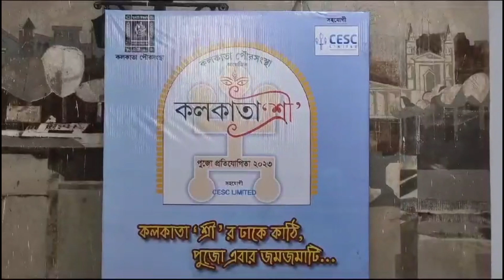কলকাতাশ্রী পুরুস্কার হিসাবে সুরুচি সংঘ, কাশি বোস লেন সহ ৪ টি পূজো সেরা সেরার পুরস্কার পেলেন।